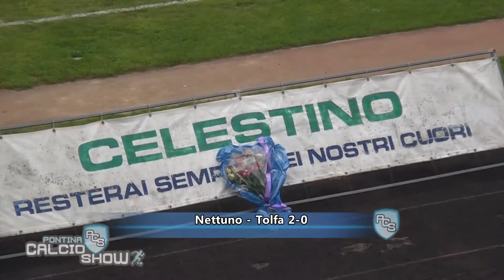Stagione 2013/2014 | GOAL COLLECTION - Puntata 30